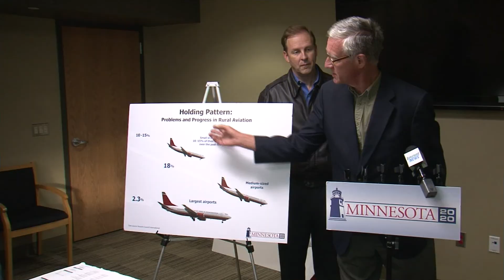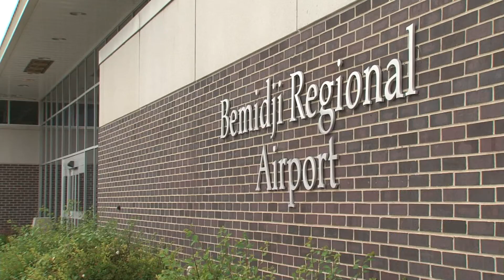The Future of Rural Air Service in Minnesota - Lakeland News at Ten - November 7, 2011.m4v